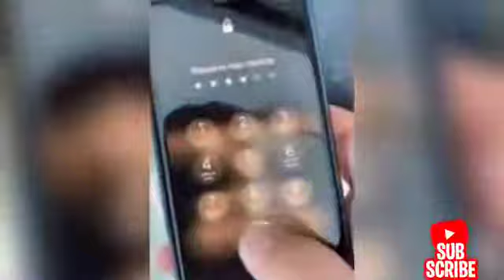PET’s Funny Dogs And Cats of TikTok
Welcome to petsfunnyvideos, a channel dedicated to cute, fluffy and curious,
We are here to fill your life with more furry and funny things the adorable friends in our lives do.
Everyday we'll have a new compilation of the funniest home videos of cats, dogs,
birds and all kinds of animals being equally hilarious and adorable.